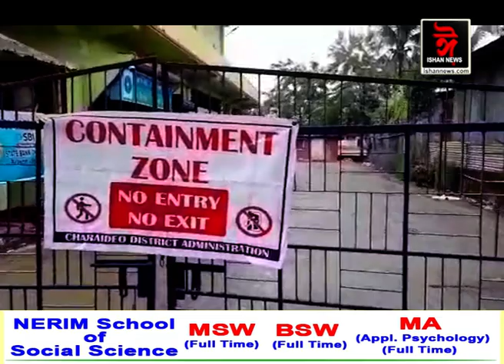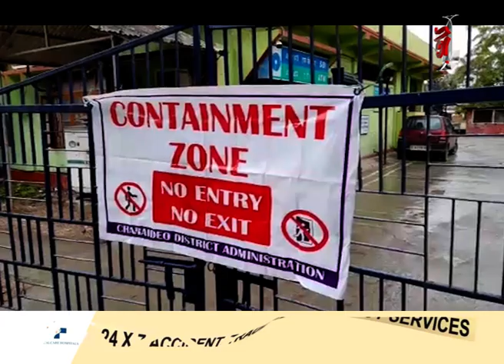চৰাইদেউৰ ভাৰতীয় ষ্টেট বেংকৰ সোণাৰি শাখাৰ পাঁচজনকৈ কৰ্মচাৰীৰ দেহত কভিড